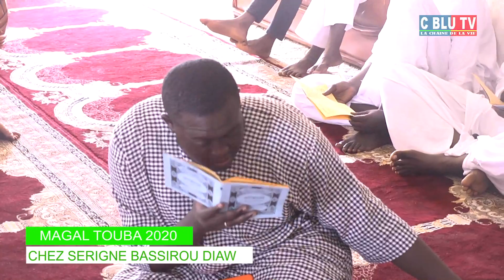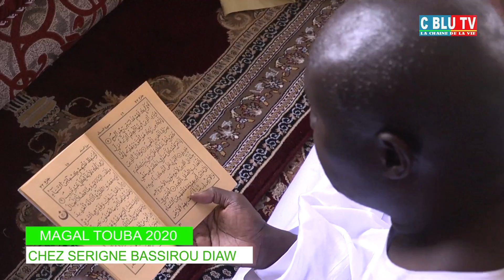MAGAL TOUBA 2020 CHEZ SERIGNE BASS DIAW